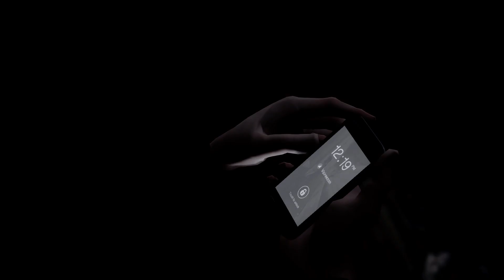Life is Strange Episode 5 Part 7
"He just... wanted to lecture. It was part of his sick plans."